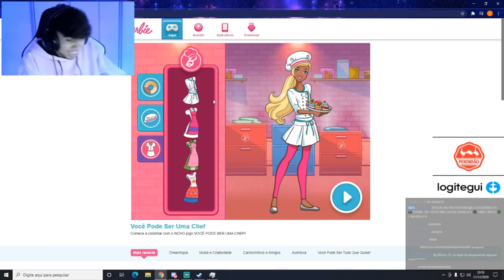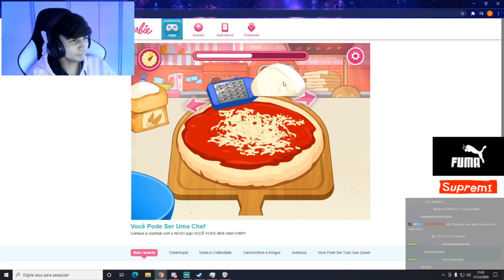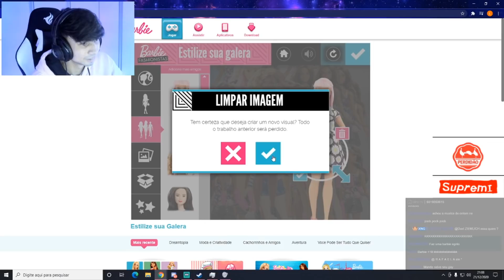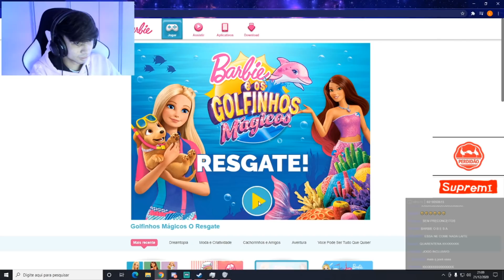O JOGO MAIS R4CIST4 DO MUNDO !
JOGANDO BARBIE
BARBIE R4C1ST4
JOGO RAC1STA

LIVE AS 20 NA NIMO !!

ツ Bora bater 20K no instagram !! ツ